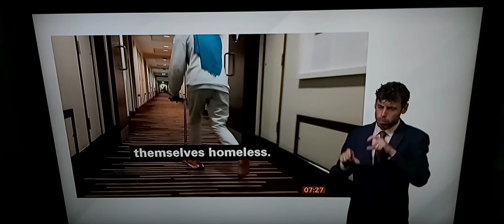Afghan families need home in Harrow which Home Office and Harrow Council need sort out - not hotel !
BBC London News with BSL interpreter on BBC News Channel on Tuesday 19th October 2021.

BBC London News Presenter Tarah Walsh.

Councillor Peymana Assad, Harrow Council.